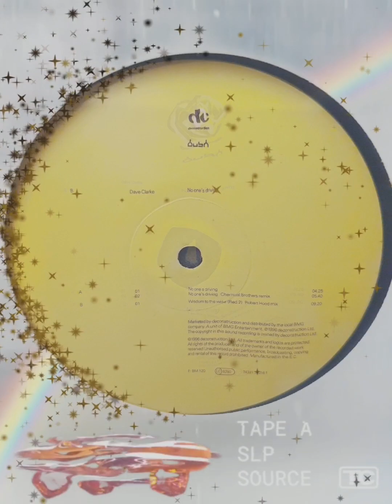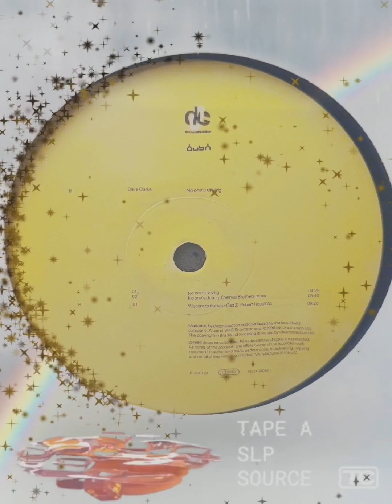Bush - Dave Clarke ‎- No One's Driving - A2 - No One's Driving (Chemical Brothers Rmx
Dave Clarke ‎– No One's Driving

Label:                      Bush ‎– 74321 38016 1
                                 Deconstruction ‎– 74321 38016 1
Format:                   Vinyl, 12", 33 ⅓ RPM, Single
Land:                        UK
Veröffentlicht:        03 Jun 1996
Genre:                      Electronic
Stil:                           Techno, Breaks, Big Beat

Trackliste

A1  No One's Driving                                                          4:25

A2  No One's Driving (Chemical Brothers Rmx)            5:40

B  Wisdom To The Wise (Red 2) (Robert Hood Mix)    9:20

Carpe Noctem
Carpe Noctem